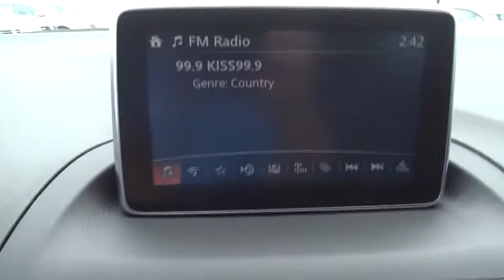2015 Mazda Mazda3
2015 Mazda Mazda3
Gunther Volkswagen:
2015 Mazda Mazda3 i Touring SKYACTIV wSUNROOFCAMBOSE SPEAKERS - Stock#: U022469A - VIN#: 3MZBM1V74FM149572

Gunther VW
1680 South State Road 7

Our One Owner 2015 Mazda3 I Touring in Snowflake White Pearl Mica is not only a zero-calorie dessert for your eyes, but also to your left foot and believe it or not, your pocketbook! Powered by Mazda's awesome SKYACTIV-G 2.0 Liter 4 Cylinder, this sporty sedan provides a potent 155hp while paired with a responsive 6 Speed Automatic. This combination yields up to 40mpg and offers a spirited, yet composed ride with precise and responsive steering and overall dynamic handling.  Aggressive and sexy in its styling with alloy wheels, heated side mirrors and a rear spoiler, our I Touring sedan is a true head-turner with a sport-inspired cabin that has been thoughtfully designed to fit your needs. Key-less ignition/entry, sport front seats, a leather-wrapped steering wheel, and a rear-seat center armrest add to the comfort and convenience. Enjoy Bluetooth phone and audio connectivity and your favorite tunes on a great sound system with a CD player, USB/iPod integration and auxiliary audio input as you enjoy this amazing ride.  Named a Car and Driver 10 Best, our Mazda3 also keeps you secure with anti-lock disc brakes, stability and traction control, airbags and a blind-spot warning system with rear cross-traffic alerts. This is an impressive blend of performance, efficiency, style and value that you must see for yourself to truly comprehend.